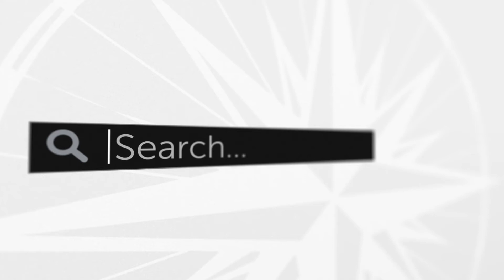Dying With Dignity? — Ask a Pastor, Dr. Joel C. Hunter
Karen asks, "My father was recently diagnosed with cancer for the second time. It is stage IV liver cancer. What are your thoughts on 'dying with dignity' and assisted suicide? I hate to see my father suffer. Can you explain to me what the Bible says, and is this the same as commuting suicide?"